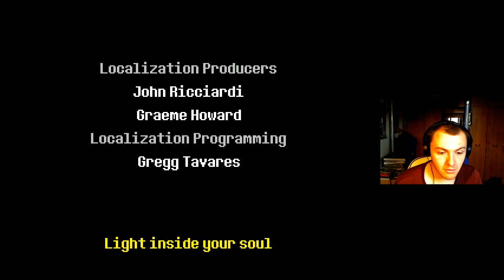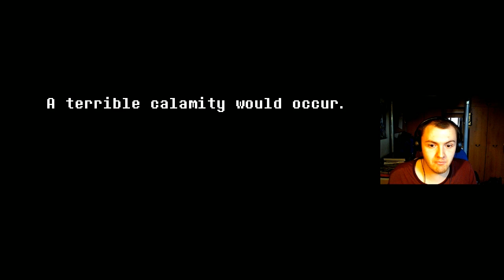DeltaRune - Blind Reactions Part 6 WHAT IS REAL?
We have made it the Fountain, where we attempt to seal it with Kris' Soul and return home. But nothing is what it seems...in many ways. There's things left to do and I have several questions we won't get answers to until Chapter 2...